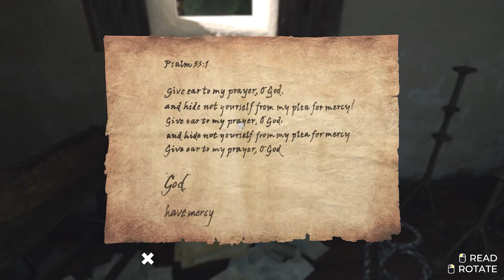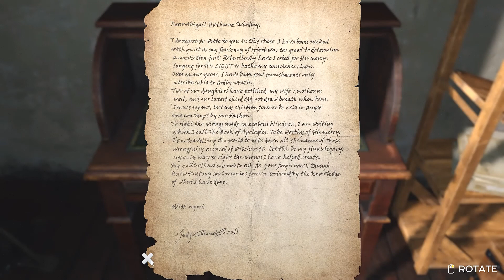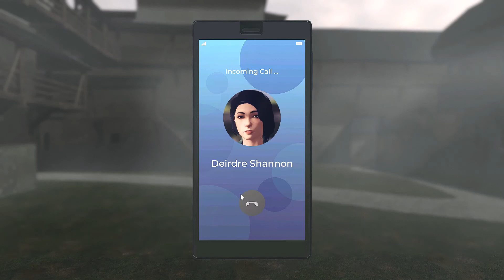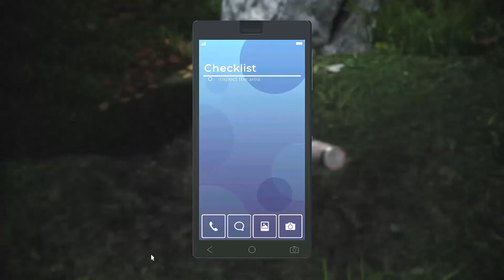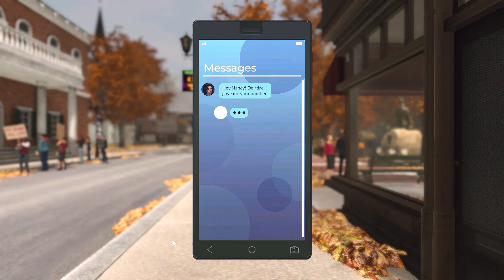Thief !!&Deirdre Shannon's cousin |Nancy Drew Midnight in Salem |Walkthrough Part 1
Hello Turtles !

Midnight in Salem is the thirty-third game in the Nancy Drew adventure series.Nancy tries to clear the name of Deirdre Shannon's cousin in an arson case in Salem, Massachusetts.

nancy drew alibi in ashes game gamer  youtube youtuber captive curse ghost of thornton hall pc games pc old games detective detective game  ned bess george  youtube videos sub youtube video gaming community
pc gaming youtube gamers gameplay gamers streamer like walkthrough